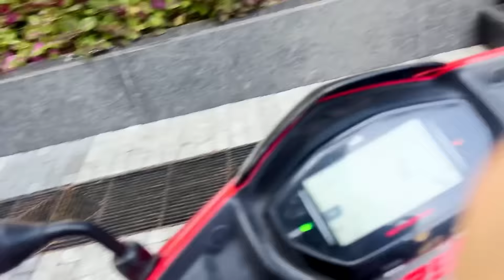Living on 10₹ Challenge For 24 Hours😱 | Cheapest Food Challenge - Jash Dhoka Vlogs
24 Hours in Forest 🌳 Challenge
24 Hours in Jungle Challenge

gta 5
playstation 4
ps2
gameboy
ps2 games
connect 4
free fire
garena games
ff diamond